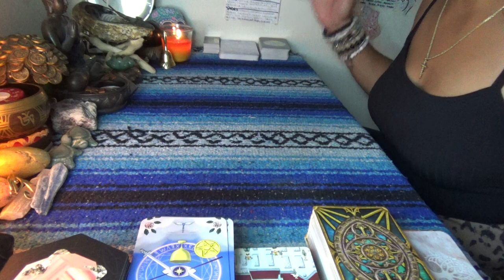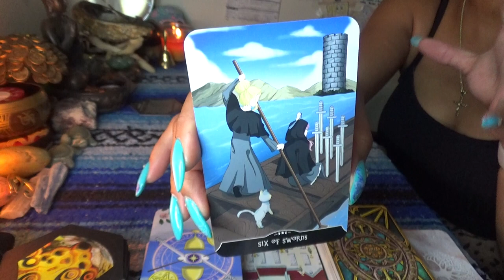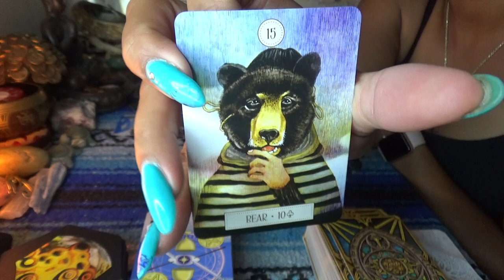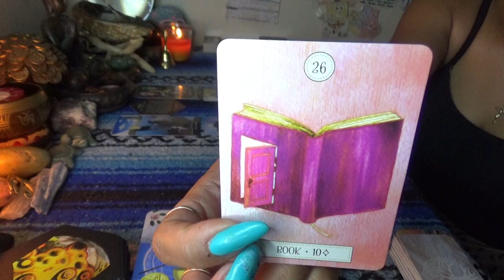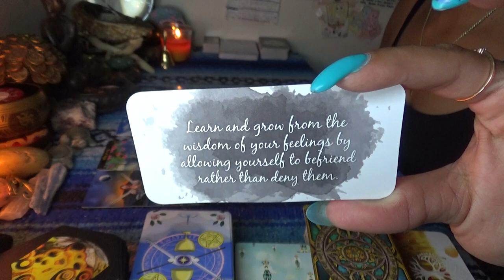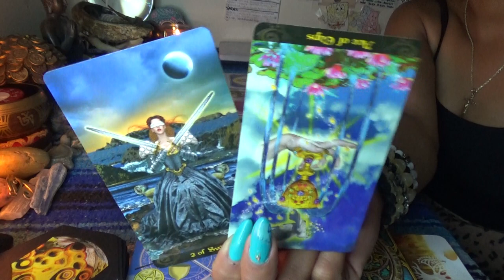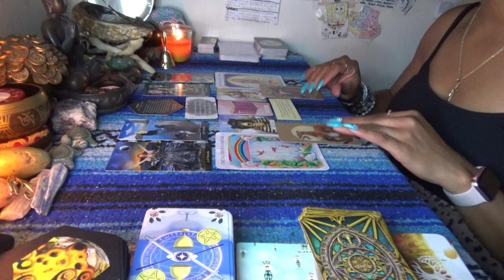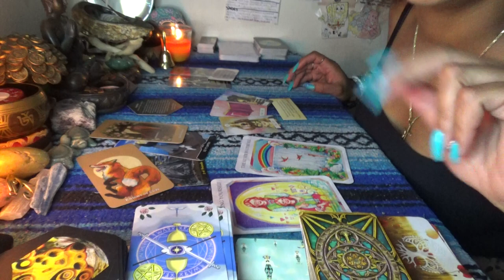♏️ SCORPIO JULY 2021 ♏️ DON'T DENY A REAL CONNECTION...IT ALL STARTED WITH A FRIENDSHIP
SCORPION REDDZ TAROT PERSONAL READING PRICING LIST:
-5 Card 1 Oracle Quickie Read $25 15mins
-General Energy Reading $50 for 45min:
 -2 Question read is $75 1hr+